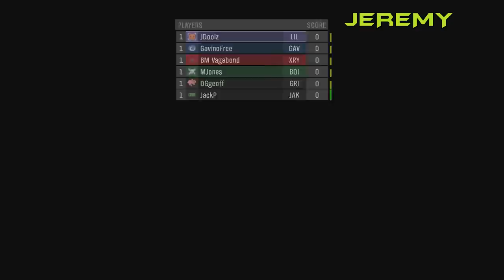We're Canceling All Recordings and Playing HALO - Halo Reach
The gang remembers why they love Halo in the Halo Reach gameplay.